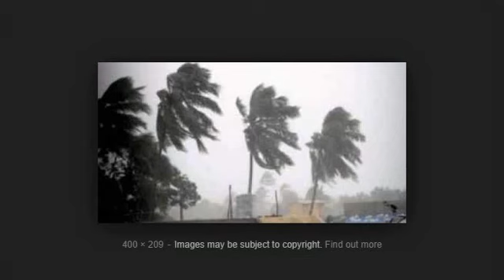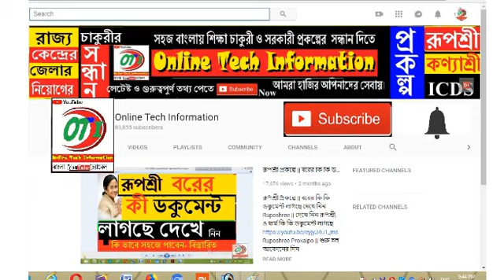কেমন থাকবে আজ সারাদিনের আবহাওয়া || Today Weather News